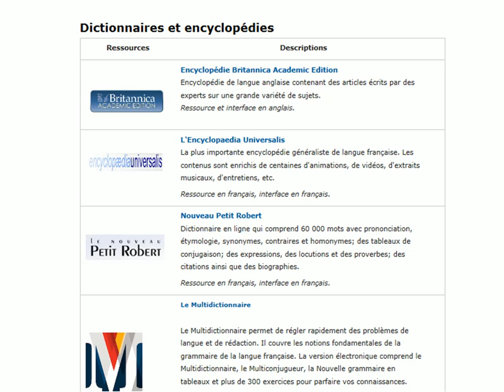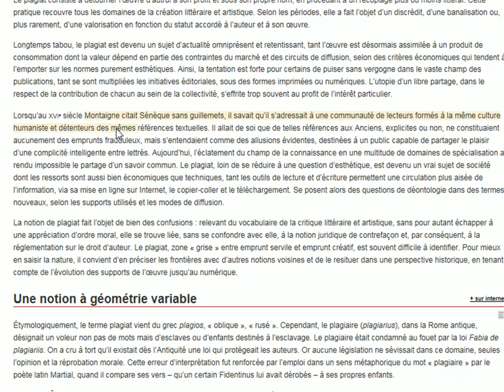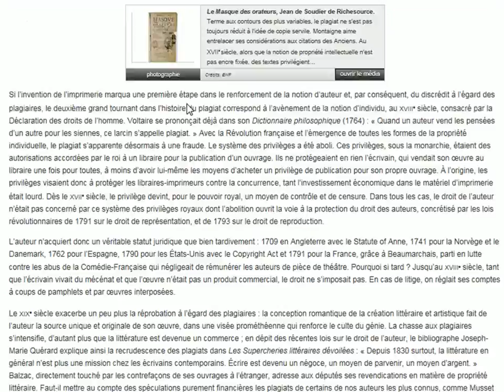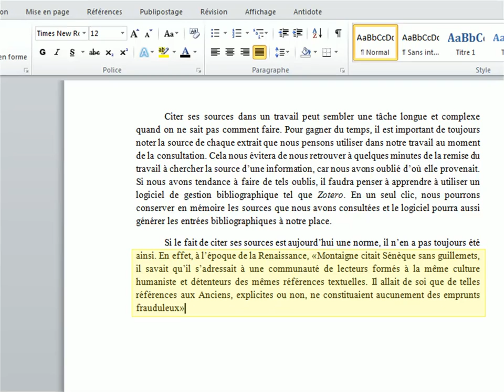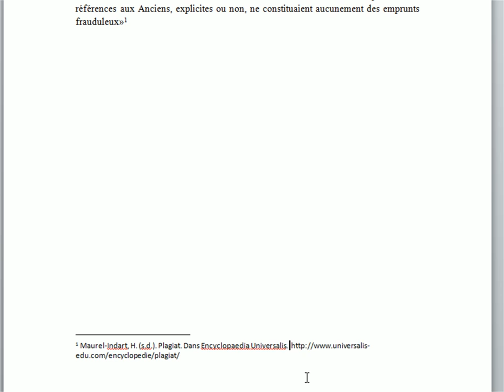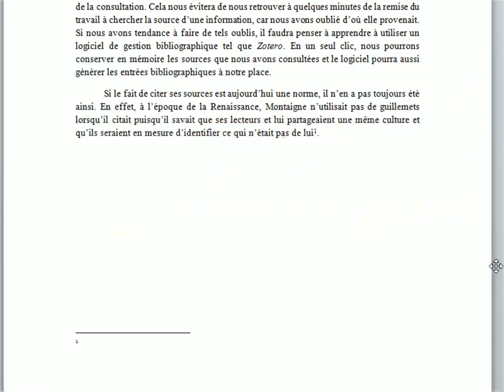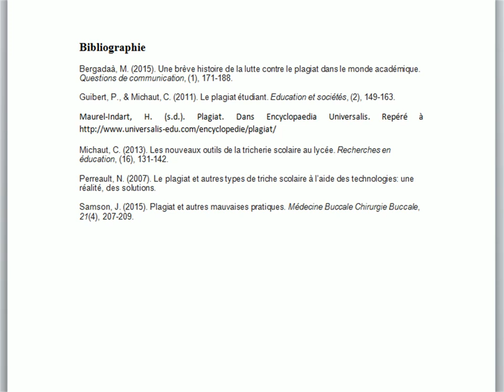Comment citer?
Cette capsule de formation explique les principes de base pour citer ses sources dans ses travaux. Pour activer les sous-titres, cliquer sur l’icône de sous-titres située en bas à droite de l’écran.